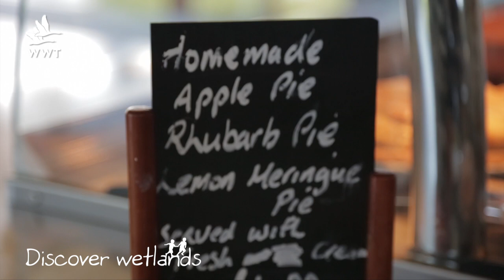WWT Castle Espie - discover wetlands